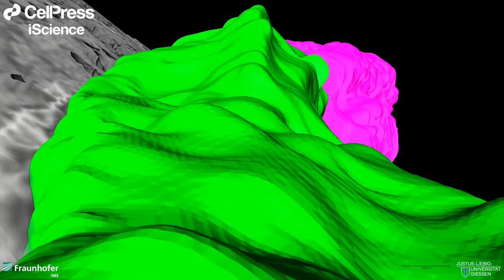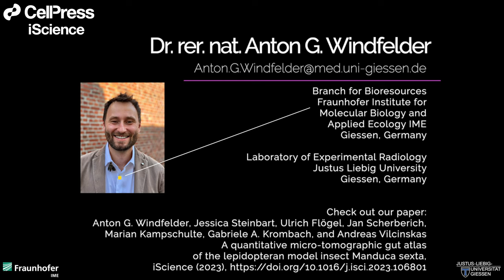Micro CT Imaging of the Tobacco Hornworm Caterpillar Understand the Structure of the Gut The Foregut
Volume rendering of a late L5d6 Manduca sexta larva with virtual endoscopy of the stomodeal valve and foregut.

A Quantitative Micro-Tomographic Gut Atlas of the Lepidopteran Model Insect Manduca sexta
Anton G. Windfelder, Jessica Steinbart, Ulrich Flögel, Marian Kampschulte, Gabriele A. Krombach and Andreas Vilcinskas
Open AccessPublished:May 04, 2023

Highlights:
• This is a quantitative 3D reference atlas of the digestive tract of M. sexta
• Oral application of iodixanol allowed a high-resolution 3D analysis of the gut
• Revealing structures like the crop, gastric ceca or the complex gut folding pattern
• Gut volumes can be used to calculate local concentrations of oral-applied compounds

Summary:
The tobacco hornworm is used extensively as a model system for ecotoxicology, immunology and gut physiology. Here, we established a micro-computed tomography approach based on the oral application of the clinical contrast agent iodixanol, allowing for a high-resolution quantitative analysis of the M. sexta gut. This technique permitted the identification of previously unknown and understudied structures, such as the crop or gastric ceca, and revealed the underlying complexity of the hindgut folding pattern, which is involved in fecal pellet formation. The acquired data enabled the volume rendering of all gut parts, the reliable calculation of their volumes, and the virtual endoscopy of the entire alimentary tract. It can provide information for accurate orientation in histology uses, enable quantitative anatomical phenotyping in three dimensions, and allow the calculation of locally effective midgut concentrations of applied chemicals. This atlas will provide critical insights into the evolution of the alimentary tract in lepidopterans.